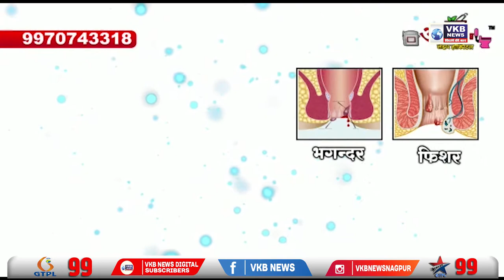सोइट शिवार में मिला एक तेंदुए का शव